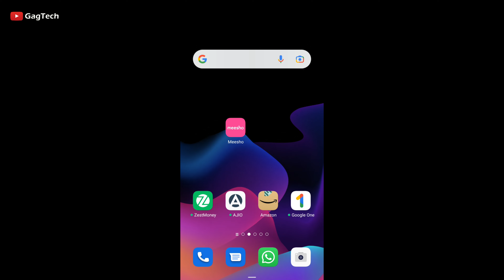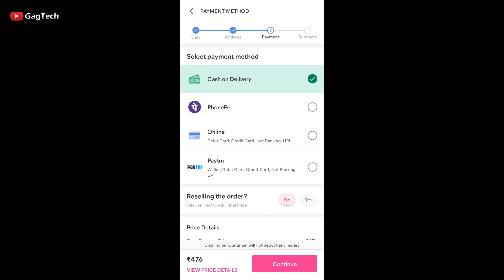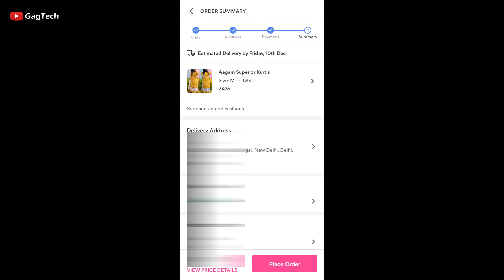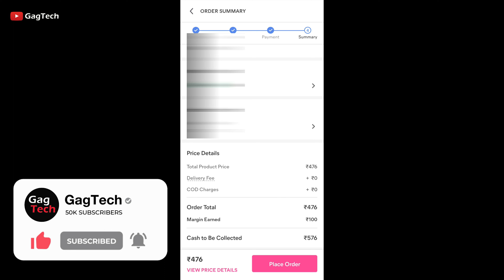New Update 😍 Meesho me commission kaise add kare | How to add margin in meesho order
The video about is 👇
If you don't know how to add commission in meesho order so learn from this video. In the video I have explained in details how you can add margin or commission in meesho app follow the steps  ▶ which I have explained in video.

Topic Covered
👉 Margin Kaise add kare meesho app me
👉 Meesho app me margin kaise add karte hain
👉 how to add commission in meesho order
👉 Meesho order me commission kaise add kare